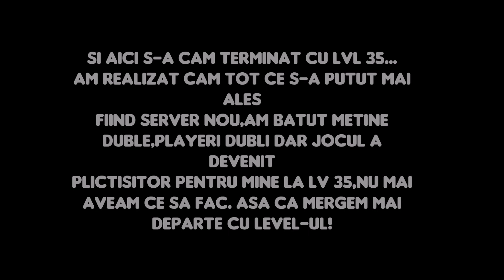Adio lv 35! O noua provocare! Metin2 Ro Romania ~ Mixtape #12